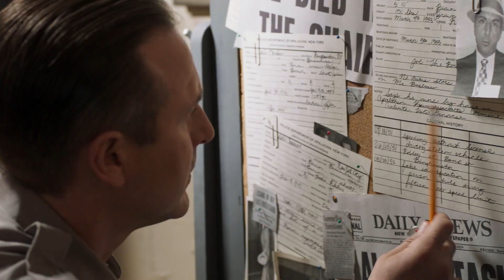MOB TOWN Trailer (2019) Drama Movie